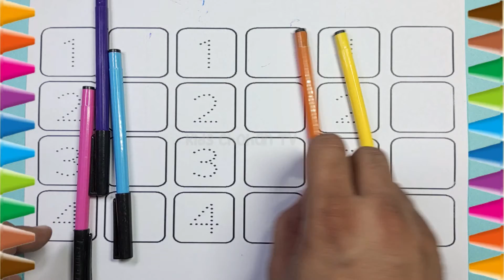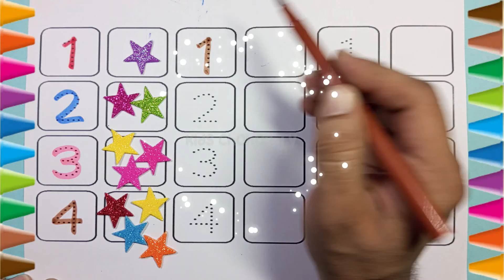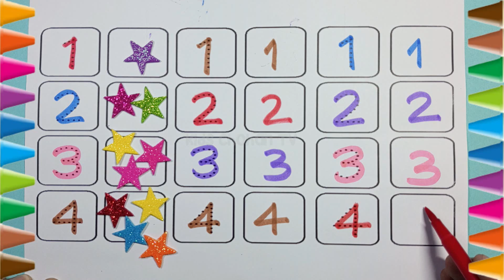Count 1 10, 123 counting, 1234 Names, 1 To 20 Numbers, 123 learning, Counting, 8, Numbers #123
1-10 Number counting for kids, counting numbers for kids, 123 learning for kids, numbers song
123 Counting for Children, Counting Numbers for Kids, Learning 123456 for kids, numbers song
Learn Numbers for Children with Little Baby Boy & Girl Fun Play Animals Wooden Toy Colors Set 3D Edu
123 Numbers, 1234 Number Names, 1 To 20 Numbers Song, 12345 learning for kids, Counting Numbers
123 Number Counting, 1234 Number Names, 1 To 20 Numbers, 123 learning for kids, Counting Numbers
123 numbers counting,1 to 20 numbers colourful #123
123 Number counting for kids, kids learning video
123 Number Counting, Counting 1 to 20 Numbers, endless numbers, coloring, 12345 learning for kids

number rings, shapes and colors, numbers, counting, 123, 1234, 12345, 1 to 10, number names,
Alphabets, phonics song, abcd, abcde, a for apple b for ball c for cat,
ABCD english worksheet for nursery class, match the letters with pictures, kindergarten worksheets
ABCD, a for apple b for ball c for cat, alphabets, abcde, phonics song,
A for Apple, phonics song, abc song, abcd song,abcd rhymesA for Apple B for Ball, Alphabets | Learn to Write Alphabet | ABCD learning for kids | Kids class
Diana and Roma English Alphabet with Surprise Eggs | ABC
apple song
abcd
a for Apple b for ball
abcd rhymes
a se anar
abc song
anar
phonics song
capital
a for Apple song
hindi varnmala
k se kabuter kha se khargosh
anar aam
abcd abcd
abcd poem
aa se anar
a anar
abcd song
ginti
alphabet
atoz
k se kabuter
nursery rhymes
a.b.c.d song
KIDSCHOHANTV

Your Query:
   Share your
Kids Chohan Tv
Year 2022
Language
   Urdu
   English
   Hindi
   Punjabi
   Marathi
   Haryanvi
   Sindhi
   Balochi
   Gujrati